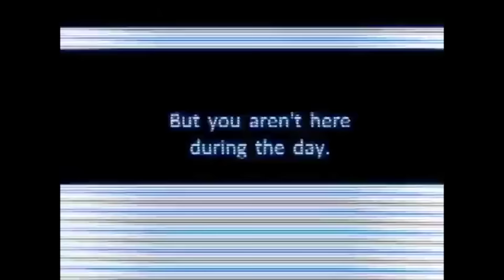Top 7 Horror Videogames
Here is our top 7 Horror games for Halloween